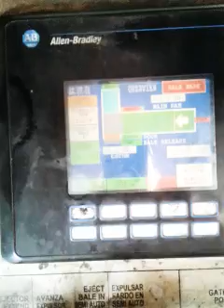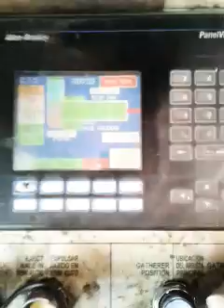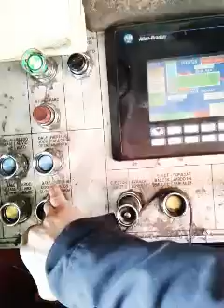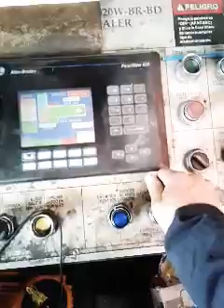San Sebastián del monte soy, mi trabajo en USA.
Reciclando metales.